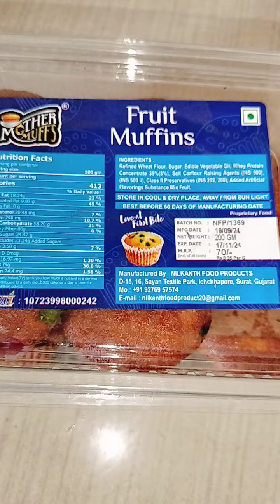Fruit cake vs dairy milk Vs bachpan wali orange toffee Vs Just jelly Vs puls toffee Vs Gems